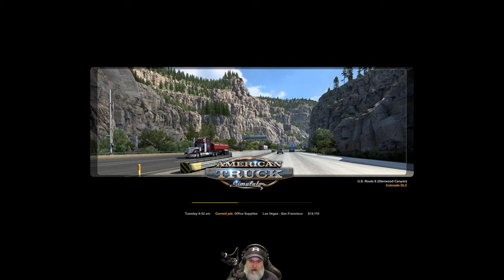American Truck Simulator Rookie Season | E3 On Our Way to San Francisco